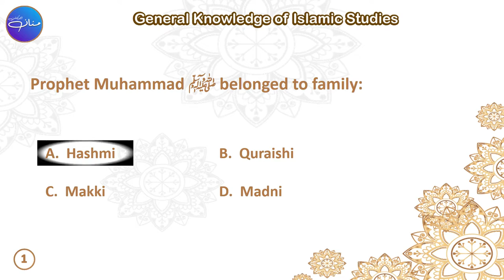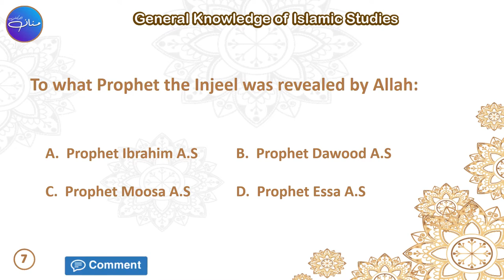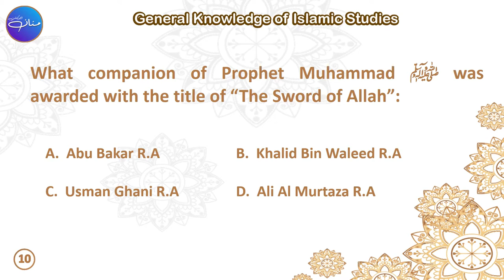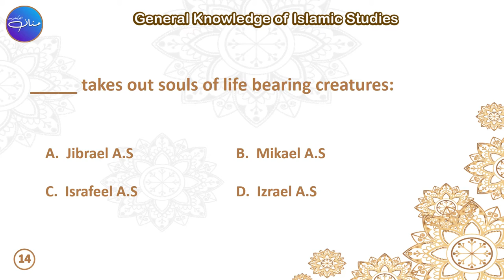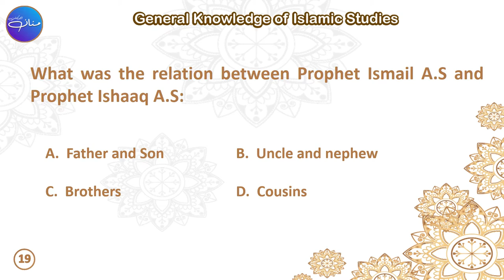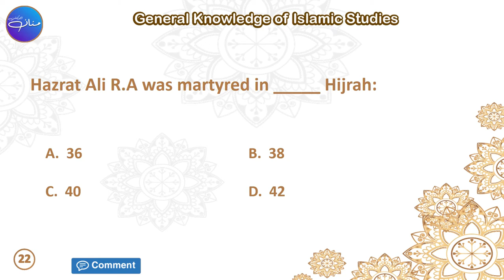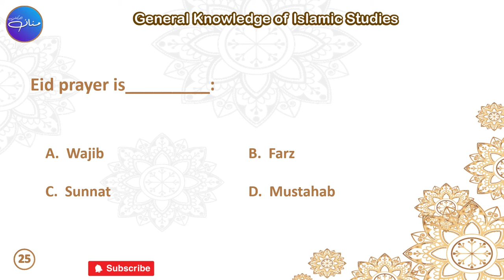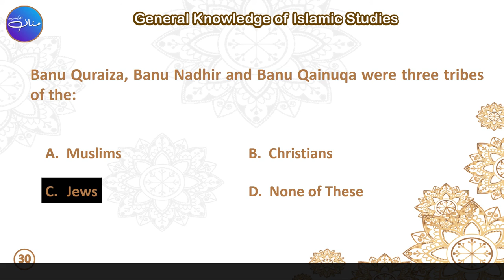Top 30 MCQs Islamiat | Islamiat MCQs with Answers | Past Paper Mcqs Islamiat | PPSC, NTS MCQs PART-1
As Muslims, it is very important for us to study Islam. We need to know what the basic teachings of our religion are? Islam also places great importance on education. Therefore, as students, we also have a responsibility to enlighten our minds with the light of knowledge on a daily basis. Therefore, keeping these two points in mind, we have started this series of three hundred questions on Sira-un-Nabi and their answers. So that as a Muslim as well as a student we can be aware of the history of our religion and religion. You are requested to watch this video till the end and enlighten your heart and mind with knowledge of Islamic history.

In this video we will learn:
Prophet Muhammad ﷺ belonged to family:
A.  Hashmi
Prophet Muhammad ﷺ had ______ daughters:
D.  4
In the beginning Prophet Muhammad ﷺ worked as shepherd for?
A.  Banu Saad
In the “Sacrilegious wars”, when Prophet Muhammad ﷺ was 20 years of age, Quraish and their allies were lead by:
D.  Harb Bin Umayyah
Prophet Muhammad ﷺ had ______ sons:
C.  3
To what Prophet the Zabur was revealed by Allah:
B.  Prophet Dawood A.S
To what Prophet the Injeel was revealed by Allah:
D.  Prophet Essa A.S
To what Prophet the Tauraat was revealed by Allah:
C.  Prophet Moosa A.S
What companion of Prophet Muhammad ﷺ was awarded with the title of “The Lion of Allah”:
D.  Ali Al Murtaza R.A
What companion of Prophet Muhammad ﷺ was awarded with the title of “The Sword of Allah”:
B.  Khalid Bin Waleed R.A
What was the name of Imam Bukhari R.A:
A.  Muhammad Bin Ismail
Khateeb-ul-Anbiya was the title of:
D.  Prophet Shoaib A.S
Namaz-e-Khasoof is offered at the time of:
A.  Lunar eclipse
_____ takes out souls of life bearing creatures:
D.  Izrael A.S
Name of the angel who was appointed to deliver messages to  Prophet Muhammad ﷺ :
A.  Jibrael A.S
Cave Hira is in the mountain:
D.  An-Noor
The first Masjid (Mosque) on the surface of Earth is:
A.  Masjid-ul-Haram
Name the wife of Prophet Muhammad ﷺ who was daughter of Umar Farooq R.A:
C.  Hafsah R.A
What was the relation between Prophet Ismail A.S and Prophet Ishaaq A.S:
C.  Brothers
Prophet Muhammad ﷺ lived in Madina for ____ years:
C.  10
Al-Hudaibiyah Treaty was scribed by:
Hazrat Ali R.A was martyred in _____ Hijrah:
C.  40
Which country is called the “Land of Prophets”:
C.  Palestine
Siha-e-Sitta are _____ books of hadith:
B.  6
Eid prayer is_________:
A.  Wajib
The book of Hadith, Al-Muwatta was compiled by:
D.  Imam Malik R.A
The book of hadith Kitab-ul-Athaar (کتاب الآثار) was compiled by:
A.  Imam Abu Haneefa R.A
In hajj, touching the black stone is called:
A.  Istilam
The first migration of the companions and relatives of the Prophet Muhammad ﷺ  was to:
Abyssinia (Ethiopia)
Banu Quraiza, Banu Nadhir and Banu Qainuqa were three tribes of the:
Jews